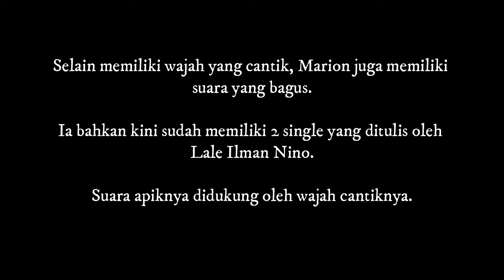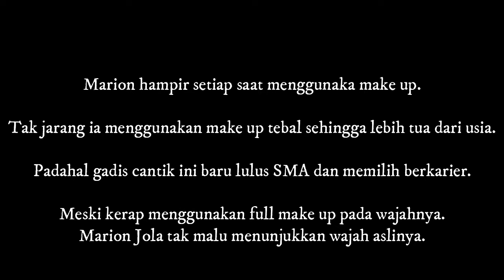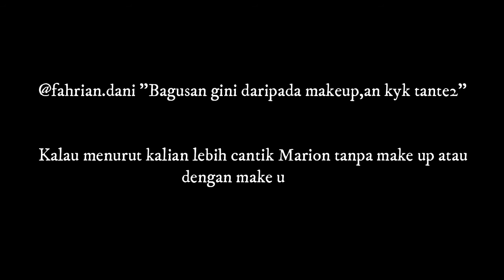C4NTIK!! Selalu Tampil dengan Make Up Bold, Begini Wajah Marion Jola Setelah Bangun Tidur, Cantik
Marion Jola sosok penyanyi muda yang slealu tampil denagn menggunakan make up tebal, namun wajahnya ketika bangun tidur curi perhatian, cantik gak?

Siapa yang tak mengenal Marion Jola?

Gadis cantik yang namanya tenar akrena mengikuti ajang pencarian bakat.

Selain memiliki wajah yang cantik, Marion juga memiliki suara yang bagus.

Ia bahkan kini sudah memiliki 2 single yang ditulis oleh Lale Ilman Nino.

Suara apiknya didukung oleh wajah cantiknya.